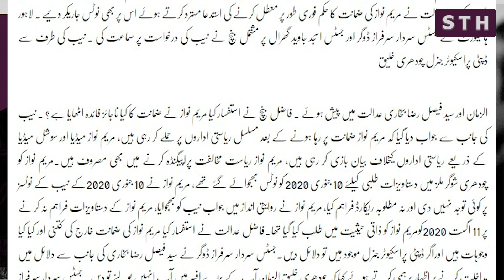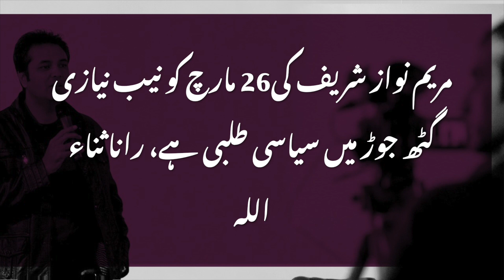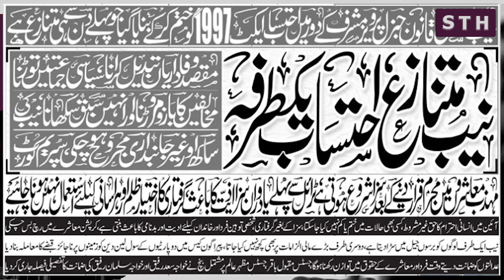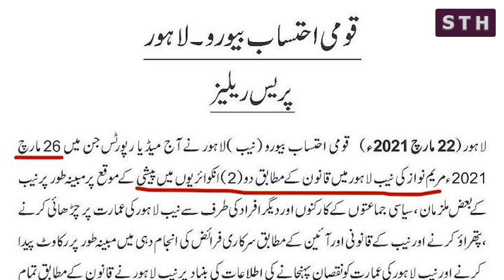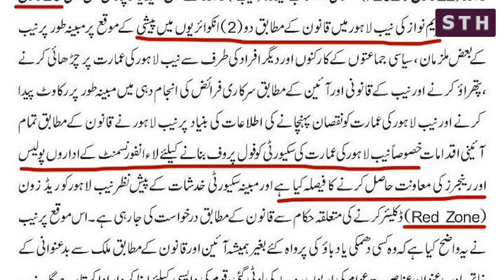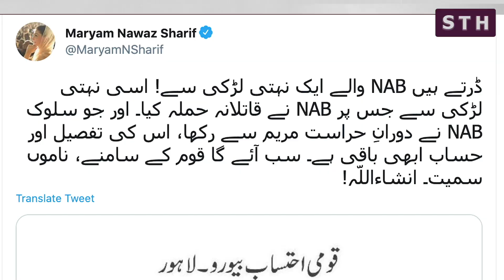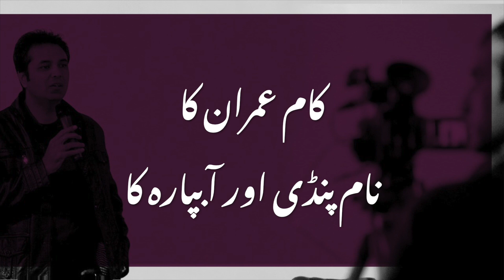Mariam vs NAB and Establishment’s headache | Talat Hussain